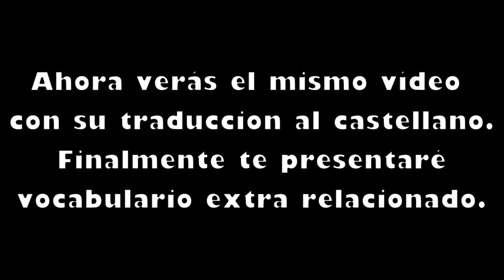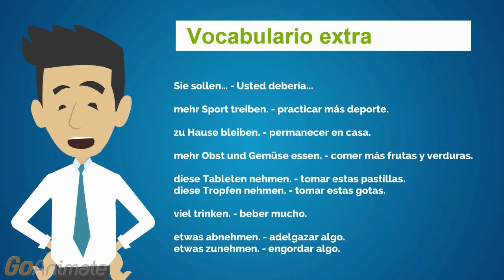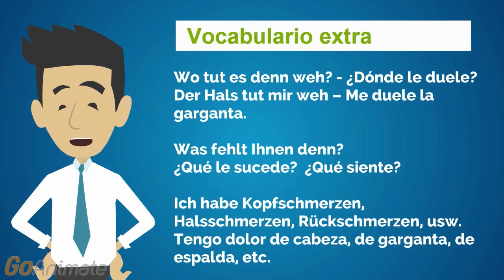Dibujos animados en alemán: beim Arzt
En este cuarto vídeo de animación en alemán veremos algunas de las las preguntas típicas que pueden darse si tuviéramos que visitar a un médico.

Todos los videos de esta sección estarán distribuidos en 3 partes. En una primera parte se verá la secuencia animada con el diálogo en alemán escrito a modo de comic. En una segunda  parte se verá el mismo vídeo con la traducción al castellano en los subtítulo. Finalmente, una tercera parte aportará vocabulario extra relaionado con el tema del video.

Espero que te sea de agrado y utilidad el contenido de estos vídeos.